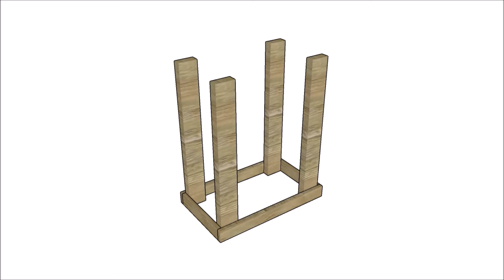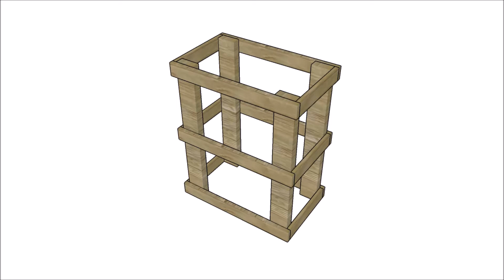Butcher block table plans free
If you want to learn more on how to build a butcher block table I recommend you to check out the full plans by clicking the above link. This wooden small kitchen island has four caster wheels so you can move it easily throughout the kitchen.

You can also find tons of free woodworking plans you can print on my site - MyOutdoorPlans.com

I designed this butcher block table so you can build it with basic materials and tools. You should have no problems in building this woodworking project in one day. After sanding the wood, make sure you apply a few coats of butcher block oil over the tabletop.